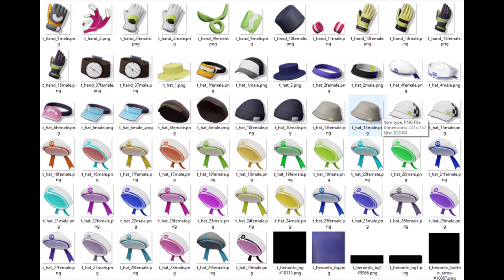Pokemon Unite Outfit Items For Trainers (Hats, Shoes, Pants)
📝  Pokemon Unite Trainer Outfits/Items